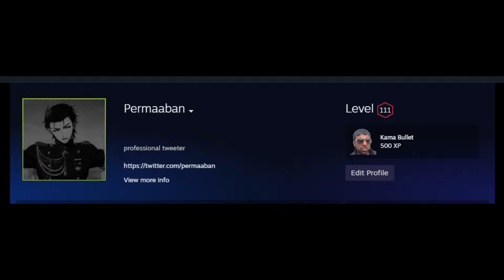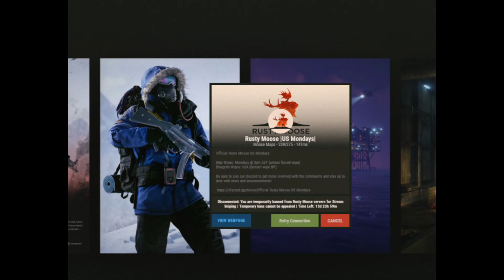Unfairly Banned From Rusty Moose For StreamSniping iRiskPVP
Didnt even know I was door camping the GOAT! Please unban me @RustyMoose